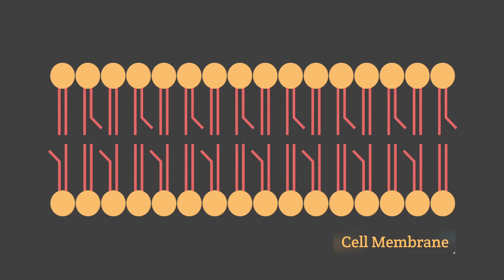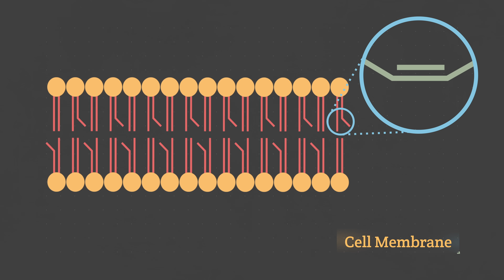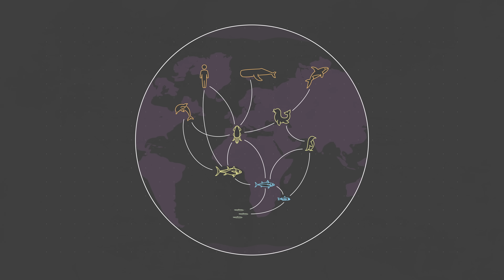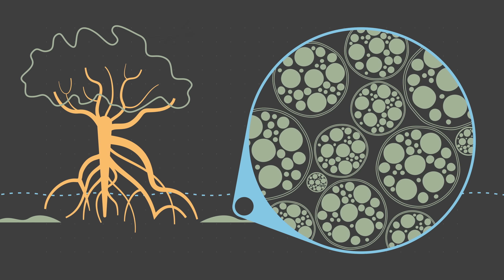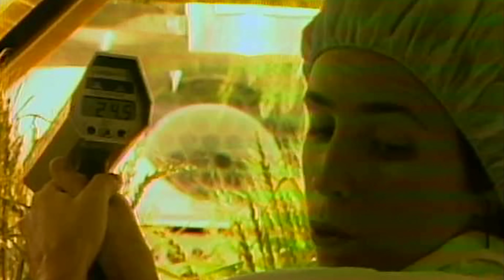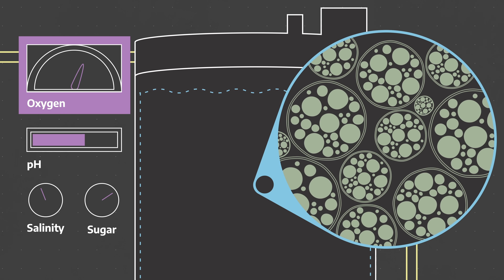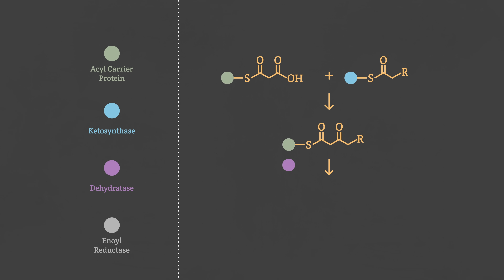Is the Answer to Overfishing… Algae?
Omega-3s are an essential nutrient that humans have to get from fish. But many of the world’s wild fish species are in crisis because we’ve taken too many of them from the ocean. So the answer is to farm more of our fish, right?

While fish-farming relieves some pressure on the ocean’s wild species, it also contributes to that pressure, since farmed fish are fed fishmeal made from wild-caught fish. That’s because fish don’t make their own Omega-3s either. Like us, they get them from their diet.

Using technology that came out of the space program, scientists have developed a way to cut out the middle-fish from the food chain and harvest Omega-3s for fishmeal directly from the source: algae.

Ingenious is a new web series from the American Chemical Society about how leading-edge chemistry is taking on the world’s most urgent issues to advance everyone’s quality of life and secure our shared future.

Hosted by Alex Dainis, Ingenious spotlights stories from the frontlines of chemistry research and development, where passionate innovators are stepping up to confront problems like pollution, overfishing, sustainability, and personal safety.

Ingenious releases every month.

Ingenious is made with funding and featuring scientists from 3M, Ascend Performance Materials, Baker Hughes, BASF, Dow, DuPont, Procter & Gamble, PPG, Royal DSM, SABIC, Solvay, and W. L. Gore & Associates, none of whom influenced any editorial decisions.